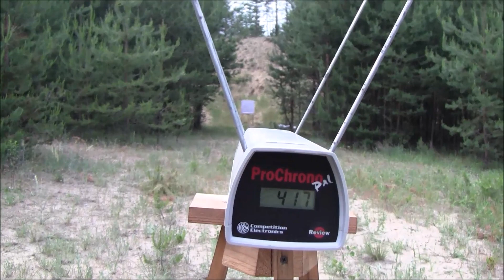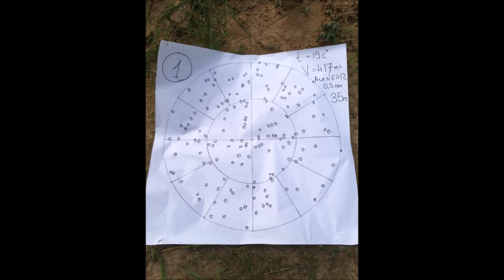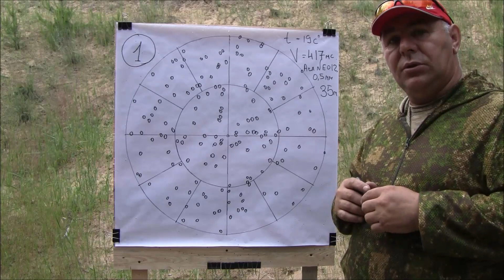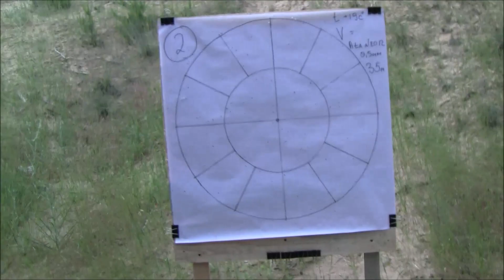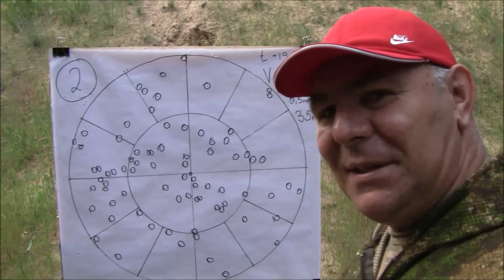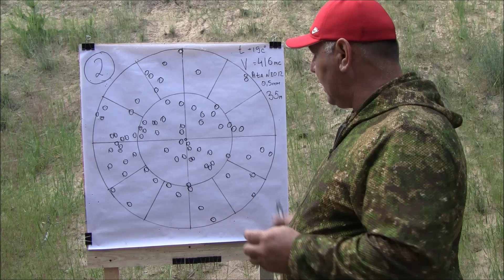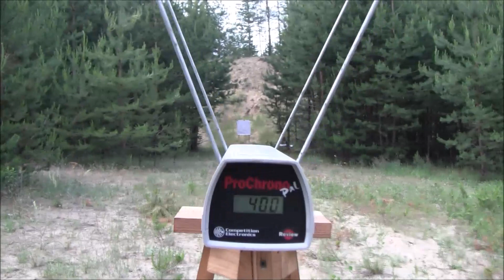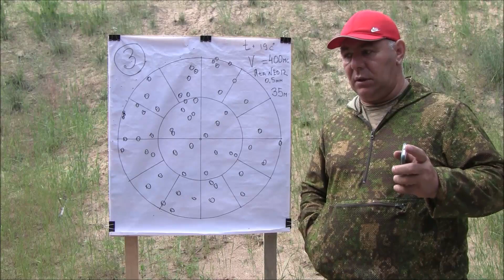Мои охотничьи патроны через хронограф